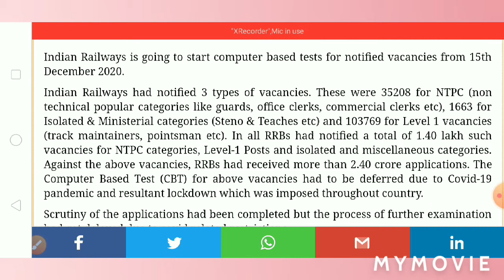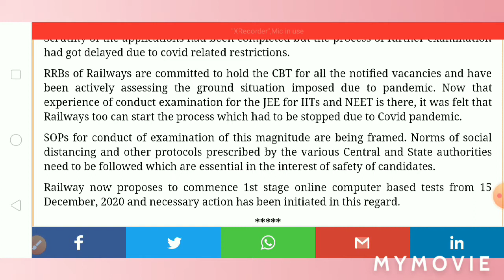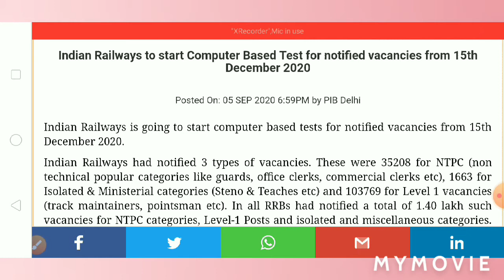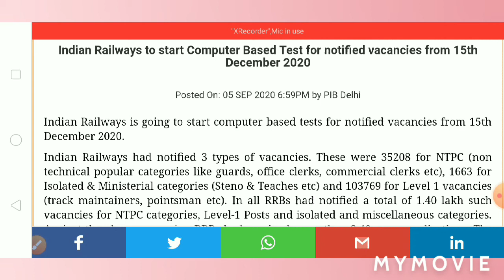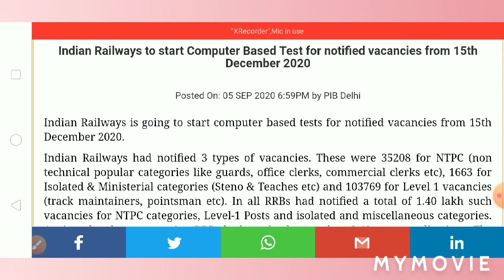RRB NTPC Exam Date: Railways to conduct NTPC CBT-1 exam from December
RRB NTPC Exam Date: Railways to conduct NTPC CBT-1 exam from December 15. Check details